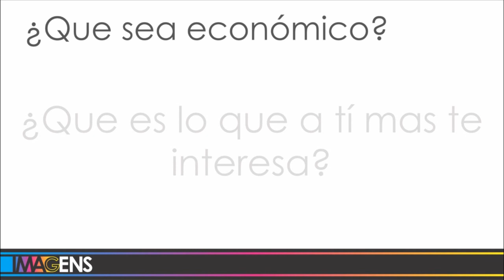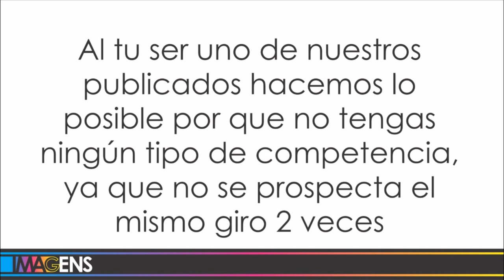imagens video 24-04-2014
"IMAGES", REVISTA PUBLICITARIA EN ENSENADA, B. C.
LES PRESENTAMOS UNA FORMA DE LLEGAR A MAS GENTE PARA TU NEGOCIO, NO LA ÚNICA, PERO SI MUY EFICIENTE, SOLO TE PEDIMOS 3 MINUTOS DE TU TIEMPO PARA PRESENTARTE ESTA OPCIÓN.